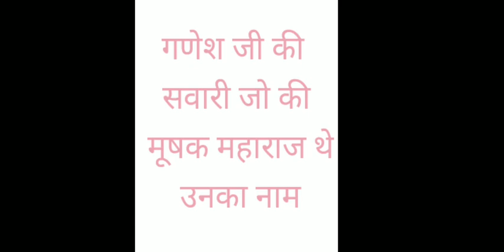गणेश जी किसके अवतार थे जाने व क्यों थे। और उनकी सवारी का नाम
इस वीडियो में हम आपको बताएंगे की गणेश जी की सवारी कौन थी उनका क्या नाम था और गणेश जी किसके अवतार थे और क्यों थे